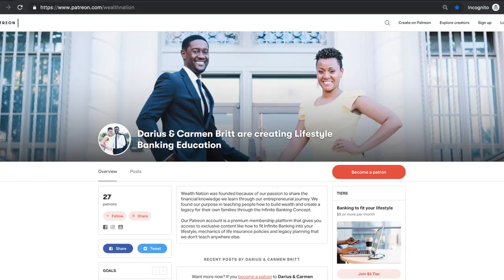5 Benefits of Whole Life Insurance | Wealth Nation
Harness the power of whole life insurance! Learn how to create a family banking system, boost retirement, and finance investments in our new video.

Ways to Work with Us

About:
Whole life insurance can be an amazing tool to use to create a family banking system, retirement plan, cash flow, passive income, real estate investing, or buying bitcoin, for example.  Don’t let anyone tell you otherwise! Entrepreneurs and investors find whole life insurance to be a great tool to finance their small business and/or investments using the infinite banking concept/becoming your own banker/bank on yourself method. Through the use of whole life insurance, with high cash value,  we can create a private banking system that will allow us to keep our money within our family and reuse it over and over again.